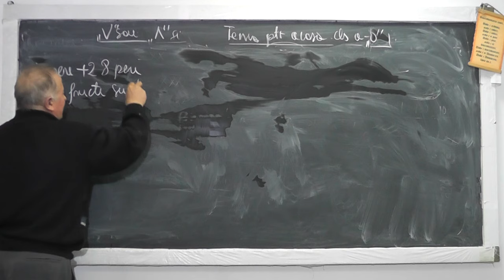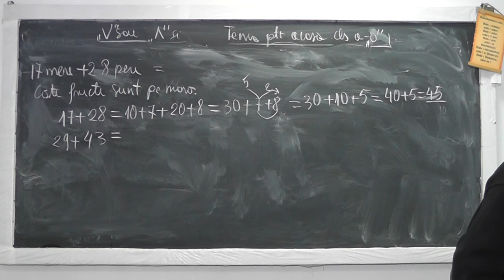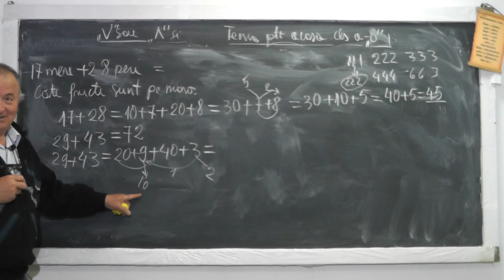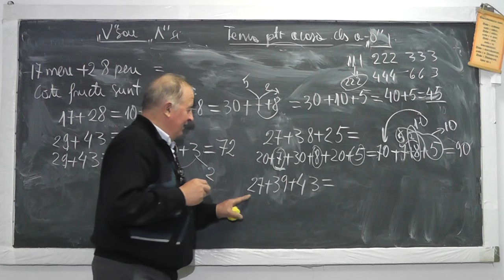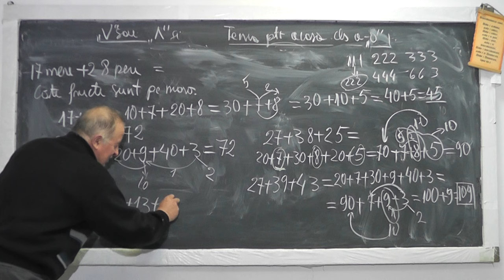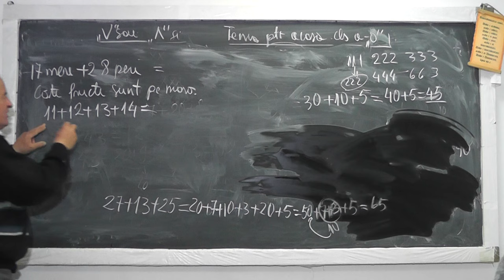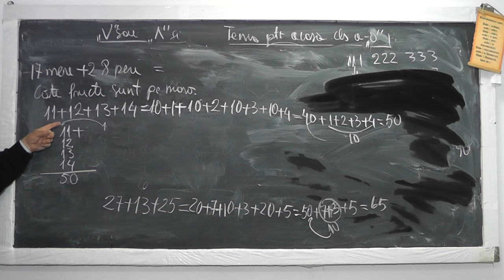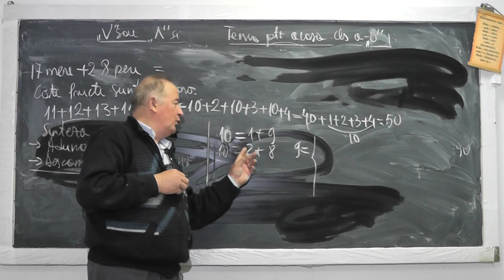Lectia 948 Adunari de numere cand suma cifrelor unitatilor este mai mare ca 10 - Clasa 0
Aceste lectii sunt sustinute de voi si daca va sunt utile, as aprecia un Like, Share, Comment - In aceasta lectie de matematica pe care o puteti vedea in direct si pe rezolvam o serie de exercitii cu adunari de numere la Clasa 0.